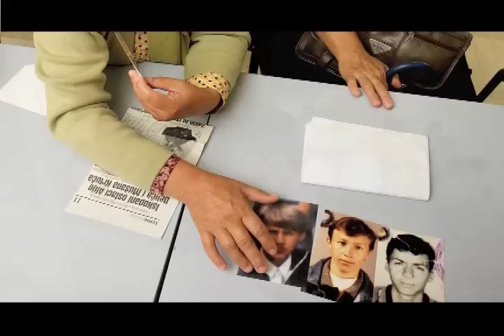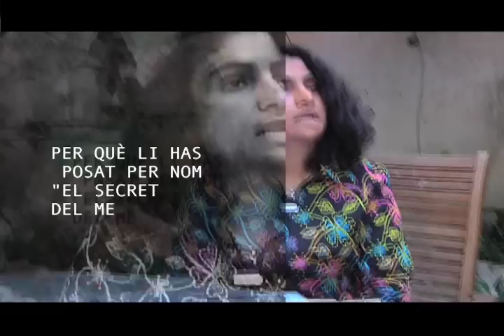Nadia Ghulam: Afganesa que viu a Catalunya. Pau, Llibertat i Educació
Nadia Ghulam, afganesa que viu a Catalunya, és guanyadora del premi "Prudencia Bertrana", amb el llibre"El secret del meu turbant".del qual n'és protagonista i coautora.

A Nadia li va caure una bomba a sobre quan tenia 8 anys. Després i durant molts anys, per superar les dures condicions de vida del seu país, es va fer passar per home.
En aquest segon vídeo reflexiona sobre l'educació, per ella el problema més greu a l'Afganistan